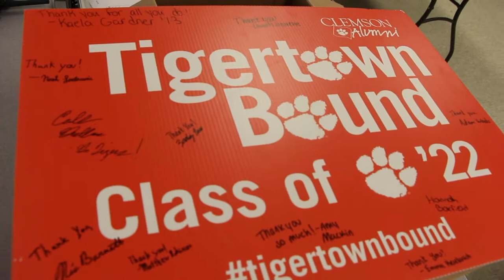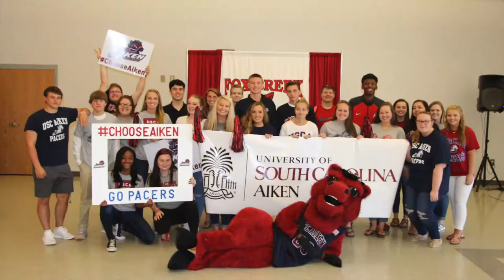FCHS College Decision Day 2018